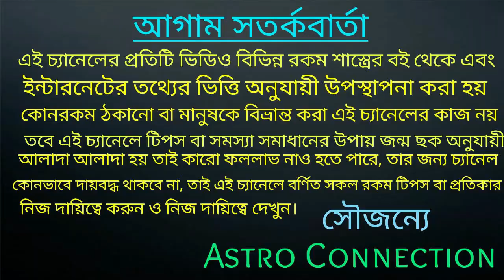তুলা রাশির জাতক-জাতিকার জুলাই মাসের অদ্বিতীয় ভবিষ্যৎবাণী |tula rashi July 2021 rashifal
তুলা রাশির জাতক-জাতিকার জুলাই মাসের অদ্বিতীয় ভবিষ্যৎবাণী।